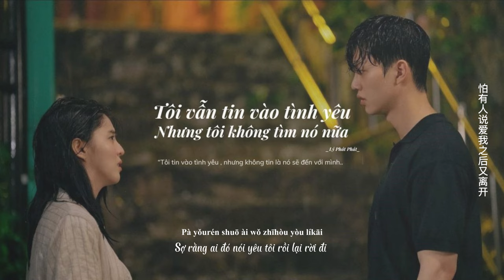[Vietsub + Pinyin]Tôi vẫn tin vào tình yêu nhưng tôi không tìm nó nữa-Lý Phát Phát《 我还相信爱但我不找了》- 李发发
Wishing everyone happy music~~

  Tôi vẫn tin vào tình yêu nhưng tôi không tìm nó nữa《 我还相信爱但我不找了》- 李发发
Lyric:
wǒ hái xiāngxìn ài
dàn wǒ bù zhǎole
wǒ yǎnguāng bù hǎo
wǒ yùnqì bù hǎo
wǒ hàipàle
pà zài bèi shānghài
pà yǒurén shuō ài wǒ zhīhòu yòu líkāi

yòu zài yīcì shīwàng dào
yǎnlèi liú xiàlái
yòu zài yīcì jiù shāngkǒu
bèi xīn de rén gē kāi
wǒmen dōu zài chóngfùzhe
yīduàn yòu yīduàn wúnài
ér zhè yīcì wǒ juédìng
yīgè rén qù kàn wèilái

shì wǒ bùgòu hǎo
dàn zhēn yòngxīnle
hái zài děngdài
dàn bù zài qídài
wǒ hái xiāngxìn ài zhǐshì wǒ yù bù dào ài

dàn zhēn yòngxīnle
hái zài děngdài

dàn zhēn yòngxīnle
hái zài děngdài

sub: Zhuli
Đăng ký để theo dõi những video mới nhất nhé ^^